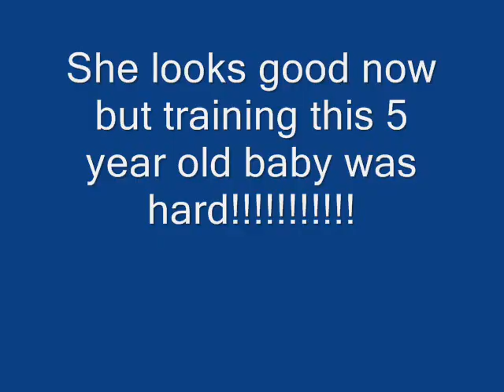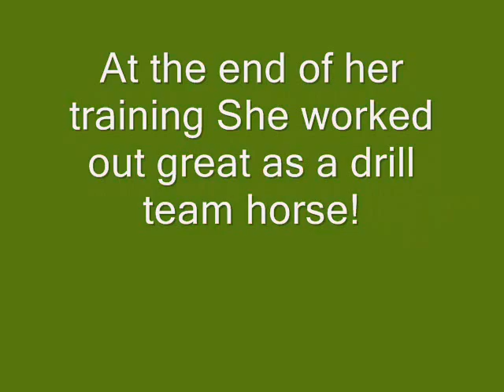my horse Jazzy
Watch the whole thing, its not all pics there is film in it too!